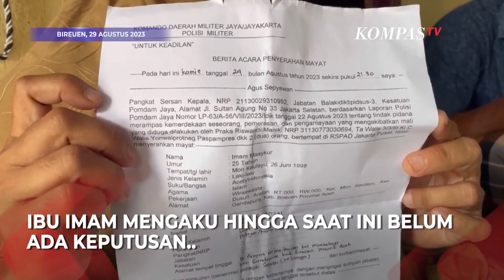Keluarga Korban Penganiayaan Oknum Paspampres Minta Pendampingan Hukum Hotman Paris!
BIEREUN, KOMPASTV - Keluarga Imam Masykur berharap pendampingan hukum pengacara Hotman Paris dalam kasus penganiayaan Imam hingga tewas oleh sejumlah anggota TNI termasuk Paspampres.

Hal tersebut disampaikan ibu dari Imam Fauziah ketika ditanya soal pengacara keluarga.

"Untuk saat ini belum ada keputusan siapa yang jadi pengacara kami," ujar Fauziah, Selasa (29/8).

"Kami mohon tim Hotman Paris mau mengulurkan tangan untuk menyelesaikan masalah kami setuntas-tuntasnya seadil-adilnya," lanjutnya.

Pemuda asal Desa Mon Kelayu, Kecamatan Gandapura, Kabupaten Bireuen, Provinsi Aceh, bernama Imam Masykur (25), meninggal dunia setelah mengalami penculikan dan penyiksaan yang diduga dilakukan anggota Paspampres.

Menurut keterangan keluarga korban, Said Sulaiman, Imam Masykur diculik dari sebuah toko kosmetik yang berada di daerah Rempoa, Ciputat Timur, Kota Tangerang Selatan, Banten, pada 12 Agustus 2023.